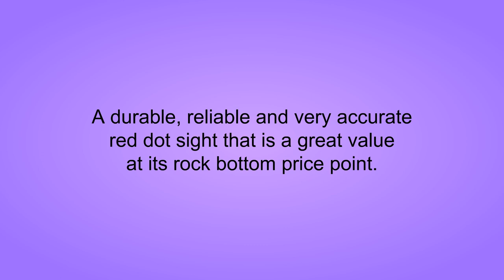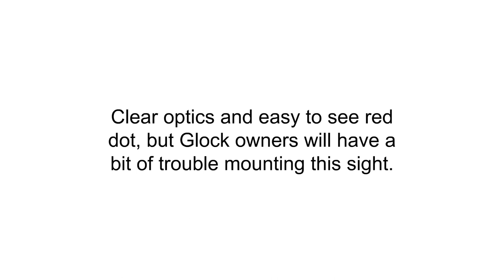Top 3 Red Dot Sights Reviews - Best Red Dot Sights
3. DD DAGGER DEFENSE Dagger Defense DDHB Red Dot Reflex sight, Reflex sight optic and substitute for holographic red dot sights

2. Vortex Optics Viper Red Dot Sight - 6 MOA Dot

1. Ozark Armament Rhino Red Dot Sight - Green Dot Sight - Includes Picatinny Mount - Co-Witness - Reflex Rifle Sight